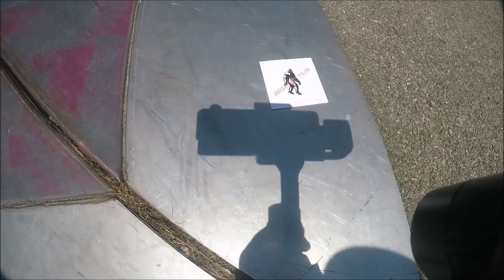adf sticker promo video